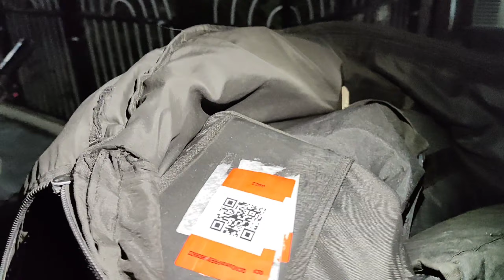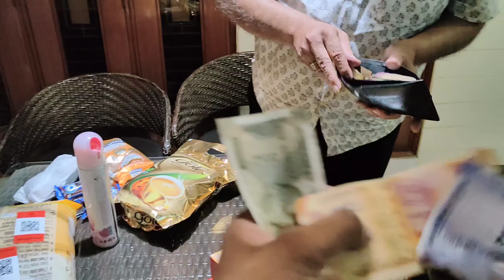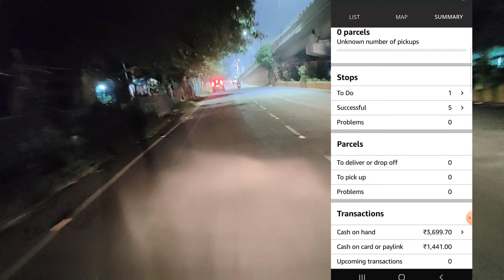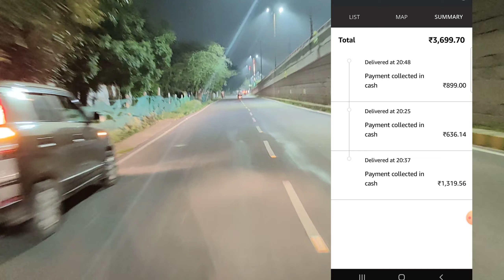Aaj Sabhi Order Mai Pesa 💸 || Amazon Delivery || Amazon Flex | COD Order POD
Hey Friends, Pradeep Thakur this side & thank alot for watching my videos. Please ''LIKE'' the video if you enjoyed watching or also ''COMMENT'' if you want to Suggest something or Appreciate.

About This Video👇
Dosto Sawagat hai aaj k hamare ek new vlog mein Aaj hume sare hi order POD mele sabhi Coustmer ne amount cash Diya.

Amazon Jobs
Amazon flex
Amazon Delivery
Amazon Prime Delivery
Amazon Prime
Amazon Delivery
How to work in amazon
how to work in Amazon flex
how to work in Amazon flex prime
Amazon ma kam kase kase kare
Delivery vlog
Delivery ride
Kon sa filed work sahi ha
Field Ma Kam Kar K pesa kase kamaye
full proces Amazon flex
pickup to deliver
Amazon slot starting to end full process
field ma kitna pesa ha
COD order Amazon flex prime
POD order Amazon flex
Amazon ma kam karo pase ki Kami nhi hogi